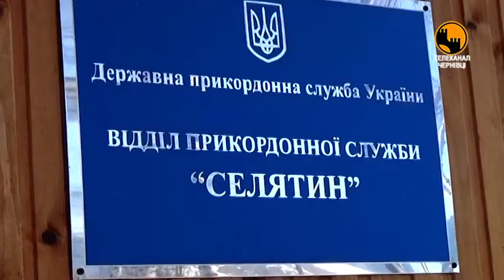«Злодій у законі»